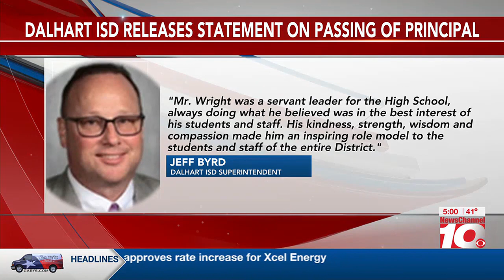VIDEO: DPS: Crash leaves Dalhart ISD principal dead in Hartley County